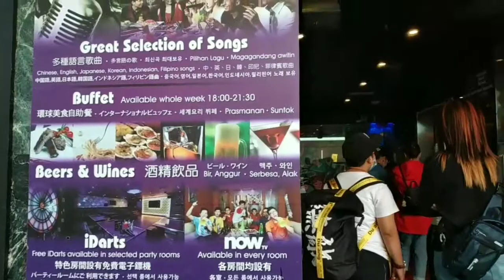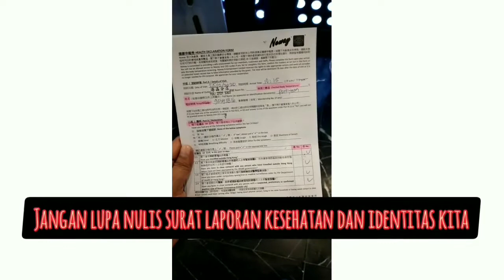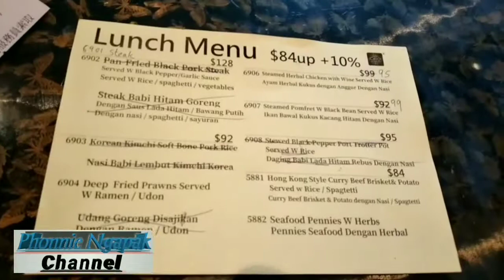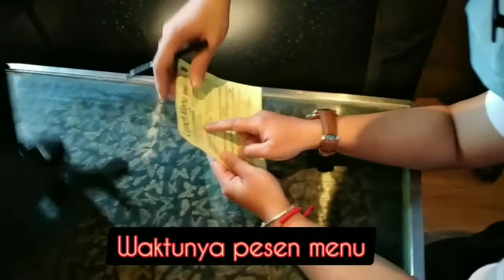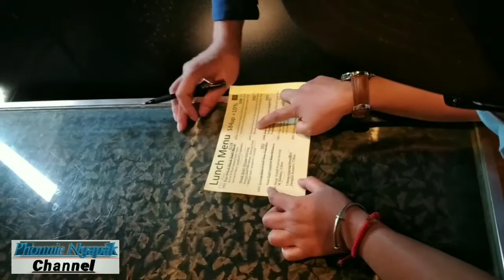TEMPAT KARAOKE PLUS BUFFET YANG BAGUS DAN MURAH DI HONGKONG || VLOG TKW HONGKONG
kali ini aku mau kasih tempat karauke dan Buffet yg bagus dan murah.
alamatnya di tsim sha shui exit b2 Lurus
smpi mentok trs nyebrang lampu merah
belok kiri dpn musium persis.